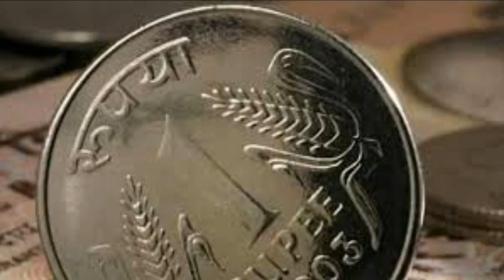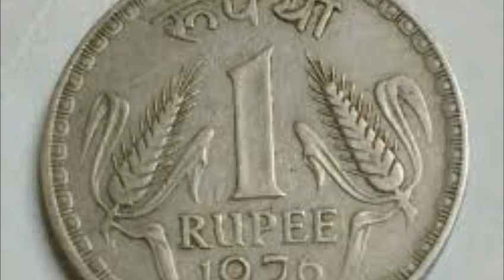రేపు శుక్రవారం రోజు తులసి చెట్టు దగ్గర ఇలా చేస్తే మీ కోరికలు తీరిపోయి జాతకం మరి అపార కుబేరులు..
రేపు శుక్రవారం రోజు తులసి చెట్టు దగ్గర ఇలా చేస్తే మీ కోరికలు తీరిపోయి జాతకం  మరి అపార కుబేరులు అవుతారు